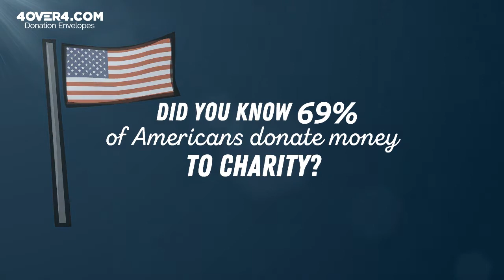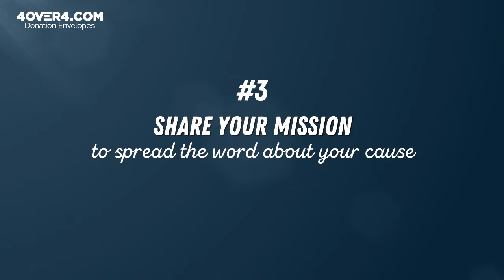How To Boost Your Fundraising Efforts With Donation Envelopes | 4OVER4.COM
Organize your fundraising efforts and get more donations using custom-made donation envelopes!